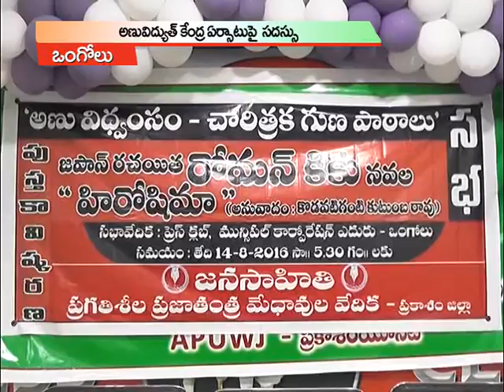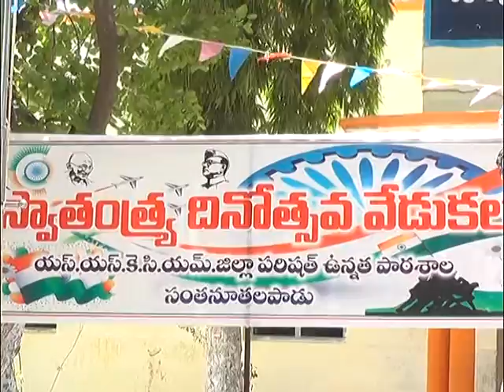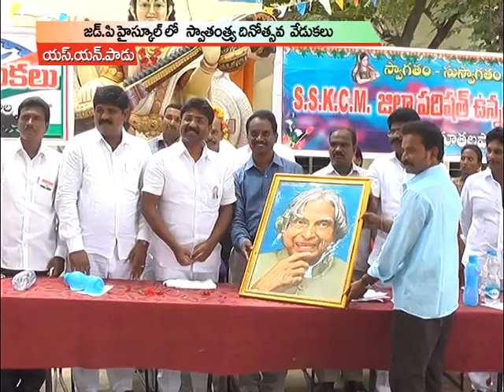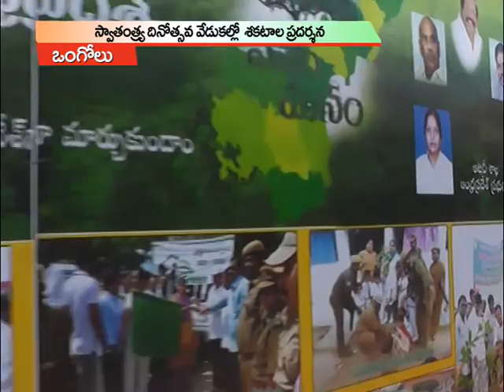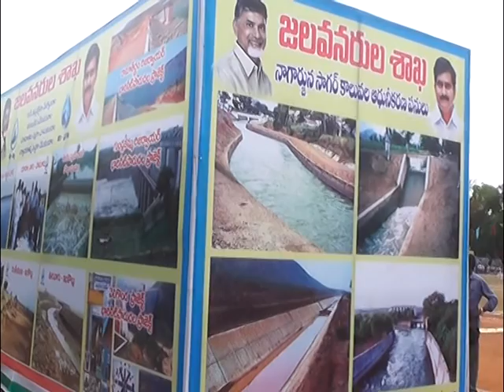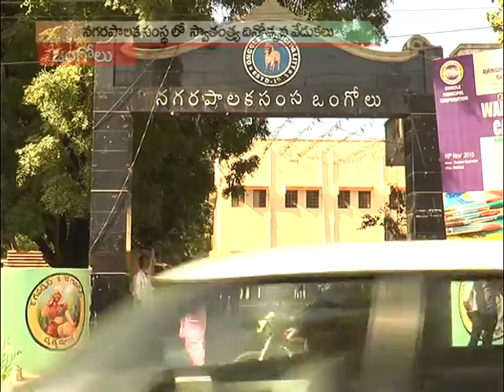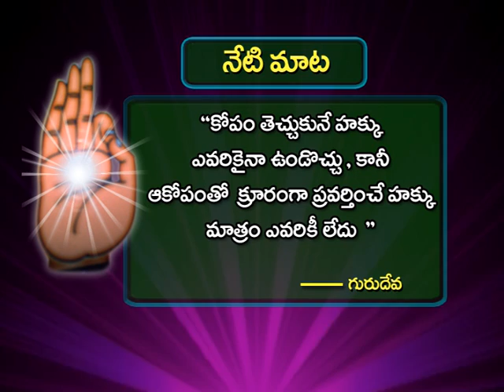15-08-2016 SATYA NEWS BULLETIN | 07.30 PM SATYA NEWS | SATYA NEWS ONGOLE